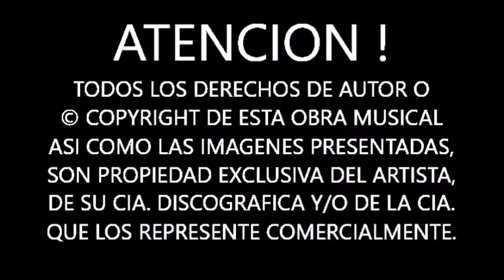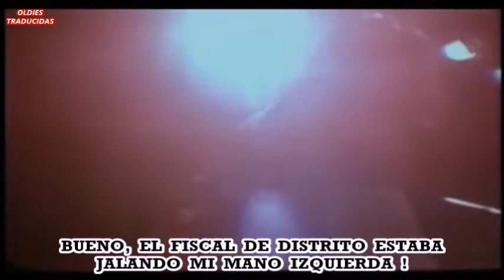THE HOLLIES "LONG COOL WOMAN (IN A BLACK DRESS)" TRADUCIDA AL ESPAÑOL (1972).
DEFINITIVAMENE YO TAMBIEN SERIA UN MAL ENREDO VIENDO CAMINAR A LA ATRACTIVA MUJER ALTA VESTIDA DE NEGRO CON ESE PORTE DE GRANDE GATA NEGRA ...

AAAY !!! PERO QUE RECUERDO TENGO DE HACE MUCHOS AÑOS CUANDO LAVABA MI COCHE Y ESCUCHABA ESTA ROLA A TODO VOLUMEN Y UNA CHICA QUE PASABA JUNTO CON UNA AMIGA LA EMPEZO A BAILAR EN LA BANQUETA ... MMM JE JE JE ...

DESPUES DE CASI 10 AÑOS DE FORMACION Y DE SOLO ALGUNOS HITS, EN 1972 EL GRUPO INGLES DE "LOS HOLLIES", QUEDO INMORTALIZADO EN LA HISTORIA DEL ROCK CON SU MAS GRANDE EXITO TITULADO "LA ATRACTIVA MUJER ALTA VESTIDA DE NEGRO" QUE LLEGARIA NI MAS NIMENOS QUE AL NUMERO 2 EN LA LISTA DEL BILLBOARD, UNA ROLA CON UN RITMO VERDADERAMENTE FANTASTICO QUE HACE BAILAR A CUALQUIERA.

ESTA ES DE ESAS CANCIONES QUE PUEDES ESCUCHAR 100 VECES SEGUIDAS Y NO TE CANSA, SIN DUDA UNA DE MIS CANCIONES RITMICAS FAVORITAS DE TODOS LOS TIEMPOS Y ME PREGUNTO:

¿HABRA ALGUIEN A QUIEN NO LE GUSTE?